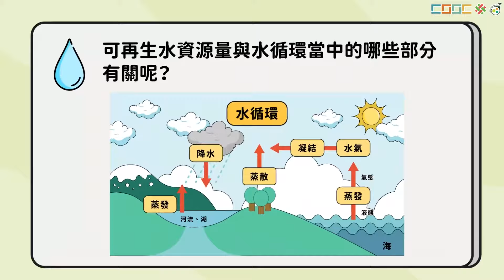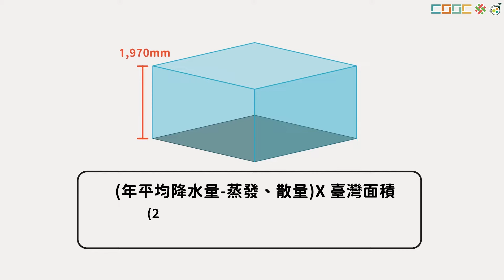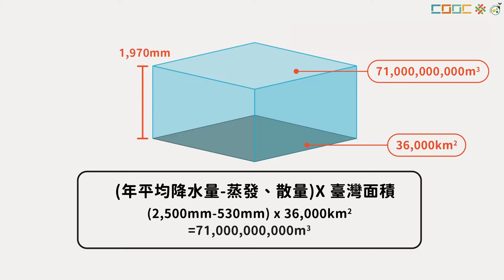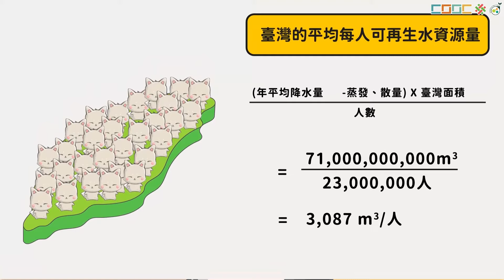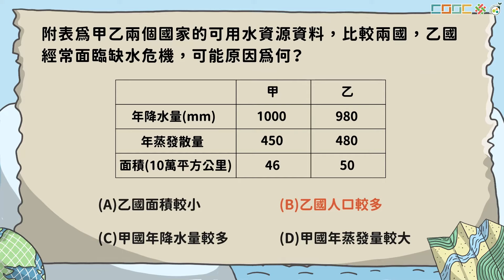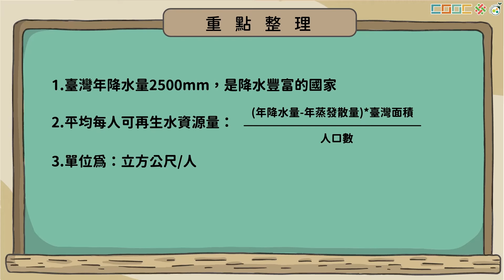108新課綱｜國七地理｜臺灣可用水資源量